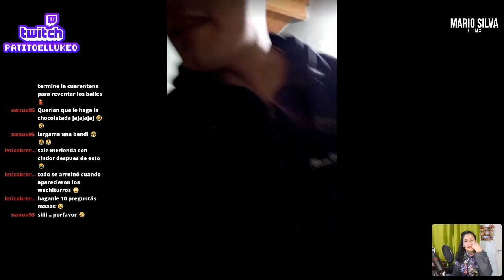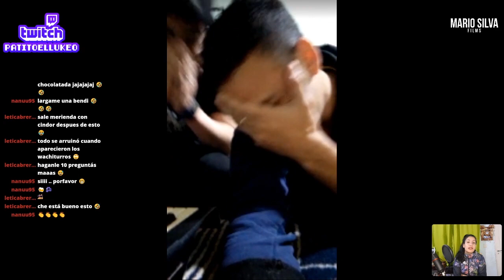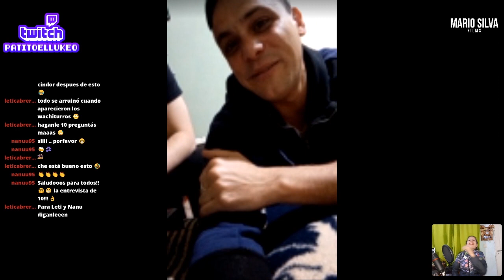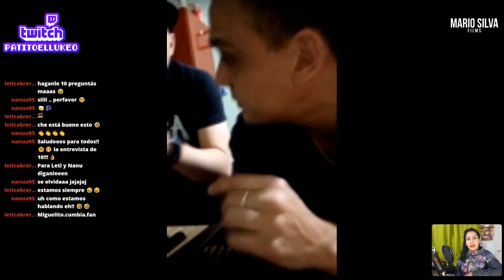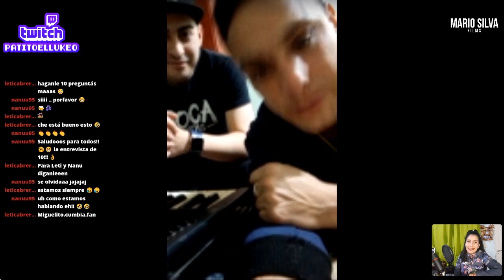10 PREGUNTAS | Artista invitado "Miguelito"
¿A que artista les gustaría ver en esta sección? COMENTEN.

00:00 Introducción
00:50 01. Presentación
03:35 02. ¿Cómo decidiste entrar al mundo de la música?
06:08 03. Carrera musical
08:13 04. ¿Le dedicaste una canción a alguien?
13:01 05. ¿Cómo se conocieron con "Gabi y Ricky"?
17:44 06. ¿Cuál fue tu mayor logro en la música personalmente?
25:38 07. ¿Cuál es tu anécdota mas loca en la música?
31:23 08. ¿Quién es tu referente en la música?
34:07 09. ¿Cómo ves la cumbia hoy en día?
38:37 10. ¿Cómo te ves en un futuro?
41:07 Mensaje de despedida